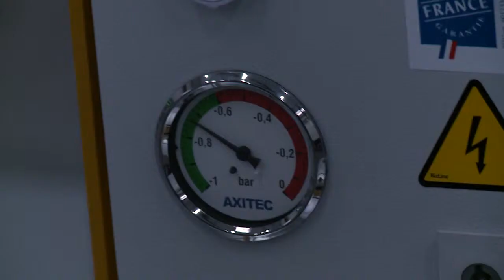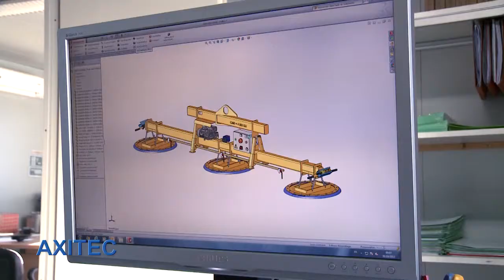AXITEC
Axitec, palonniers et solutions de stockage pour tout matériau
Spécialisée dans les solutions de manutention par le vide, AXITEC conçoit et fabrique des palonniers à ventouses depuis plus de 15 ans en étant présente sur les marchés du verre, de la métallurgie, du béton, de la pierre, du bois et de nombreux autres matériaux.
Pour suivre toutes les étapes de la conception et de la fabrication de chaque équipement, nous nous appuyons sur notre Bureau d'Etudes intégré. Chaque appareil fait l'objet d'un dossier technique, et les plans sont systématiquement édités et soumis à l'approbation de nos clients avant mise en fabrication.

La fabrication des appareils est entièrement réalisée en nos ateliers, qui disposent de deux postes permanents de métalliers et de deux postes permanents d'électromécaniciens/monteurs/câbleurs, et bientôt d'une cabine de peinture intégrée.